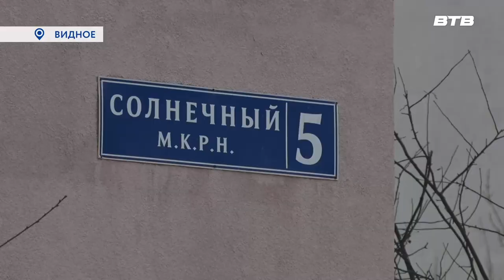ЧИСТО.ЛЕНИНСКИЙ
На днях в Ленинском городском округе заработал новый чат-бот. С инициативой его создания выступила администрация муниципалитета. Теперь при обнаружении стихийных свалок любой житель может отправить фото и в оперативном порядке отходы будут вывезены.